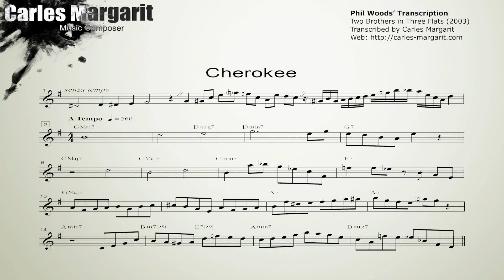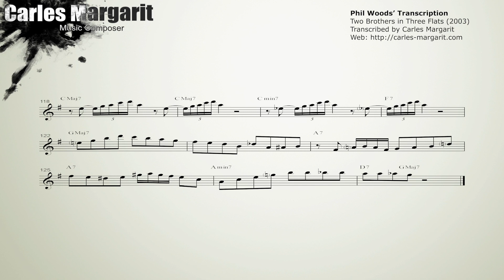Cherokee (A Capella)-Phil Woods' (Eb) transcription. Transcribed by Carles Margarit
if you'd like to support me you can do so at this can purchase and download the transcription in (Concert Key/Bb/Eb/Bass Clef)

Cherokee-Phil Woods' transcription. Two Brothers in Three Flats (2003). Transcribed by Carles Margarit